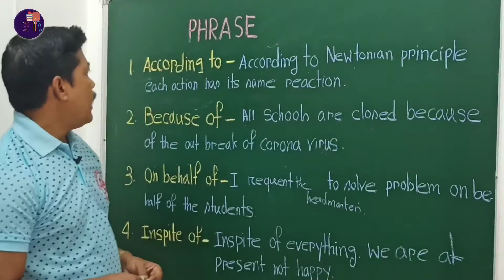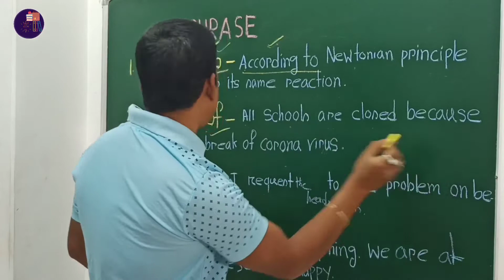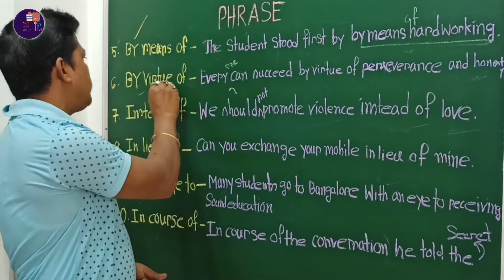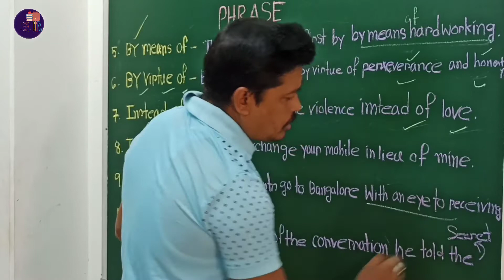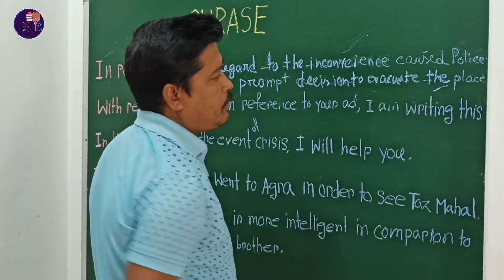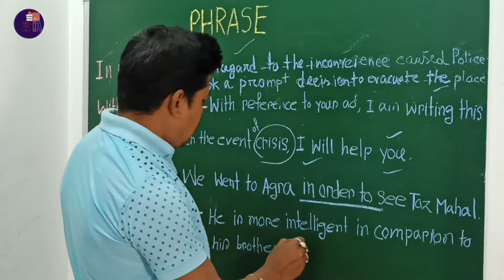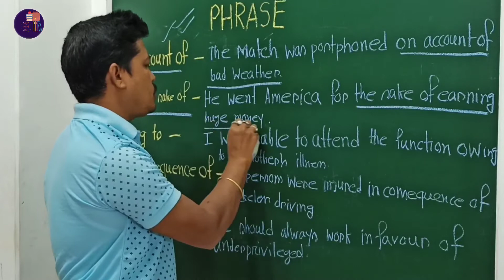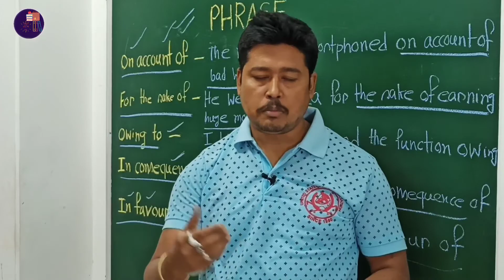TWENTY IMPORTANT PHRASES.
Phrase is a part and parcel of english grammar.phrase is used to make a sentence smat and attractive.This video will introduce you with twenty important phrases through the application of beautiful sentences .l hope that you must receive an amount of solid lesson on the segment of phrase .